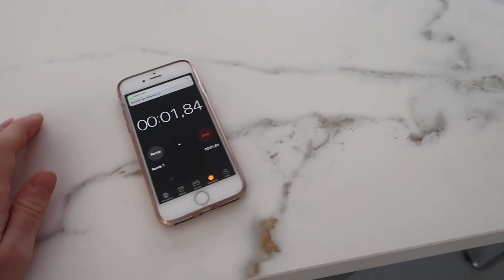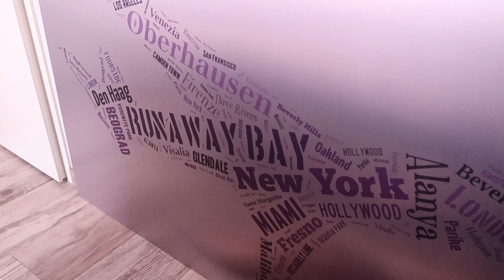Op bezoek in New York? | Vloggloss 1205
Op dinsdag komt Claire bij ons langs en film ik met haar een Mukbang. 's Avonds komen Marije en Max bij ons eten! Klik verder voor linkjes naar items uit deze vlog!

☆ SOCIAL MEDIA ☆